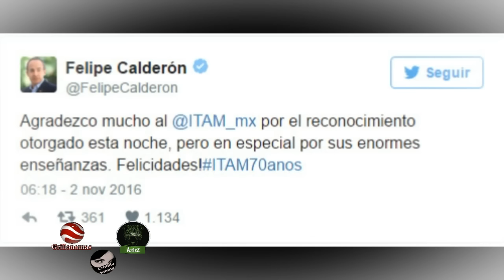Entre delincuentes se premian. El Títere otorga premio al enano genocida, FeCal.